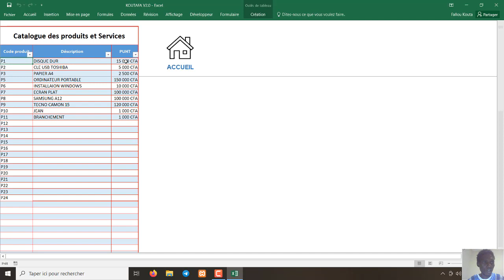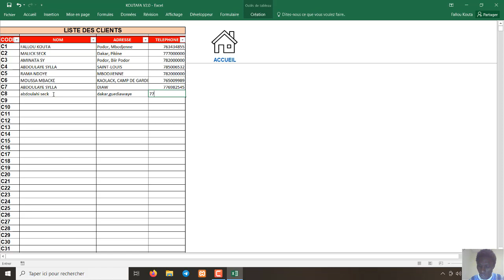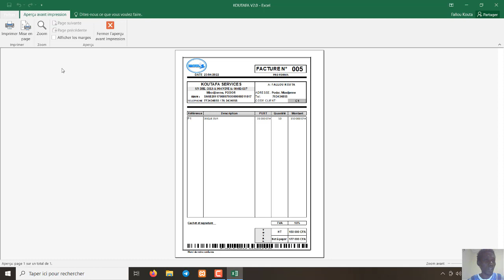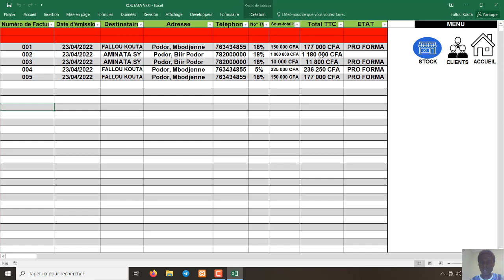PRESENTATION SENEFACTURE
SENEFACTURE est une application de facturation creéé avec Microsoft Excel pour les commerçants et les petites et moyennes entreprise. Elle ne demande pas d'avoir des compétences particulières en informatique. Elle est entièrement personnalisable pour différentes utilisations defacturation